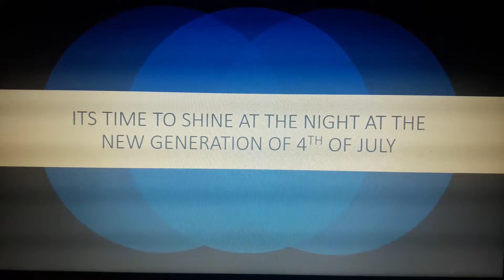HAPPY 4th OF JULY!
Welcome to the 4th of July!

List of People Celebrate of July!

Electric Joy Ride - 365
Tofû - Sweetest High Feat. Glasscat
CHVRCHES - Never Say That